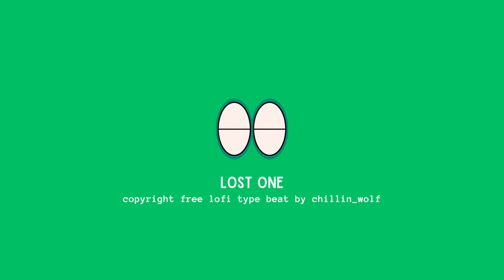(copyright free music) lofi study music - Lost One 🙎 | free vlog music for content creators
Ideal for students and creators alike, 'Lost One' offers a seamless blend of calming vibes and creative inspiration. Plus, it's copyright-free, making it the perfect soundtrack for your YouTube videos or any other creative project.

Glory to God! He is good all the time.

A beatmaker/musician, chillin_wolf's YouTube Channel is your source of Copyright Free, absolutely RoyaltyFreeMusic that you can use for studymusic backgroundmusic, musicforvlogs, musicforwork and more. I decided to make this channel to help students, workers, to focus, relax, increase creativity, and have a stress relief. This is also for content creators and content curators.

⚠️ License :
Song : Lost One by chillin_wolf

✅ About using the music:
- You are free to: (1) Share — copy and redistribute the material in any medium or format; (2) Adapt — remix, transform, and build upon the material
- You MUST include the Artists' credentials in your video description.

The tracks are highly recommended for students, content creators, office workers, content curators and everyone who wants to relax and creative.